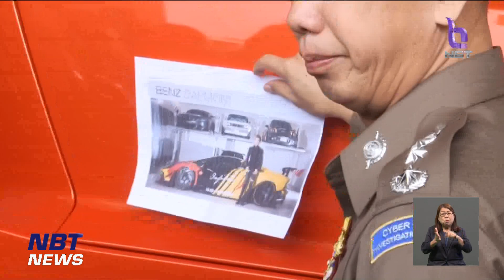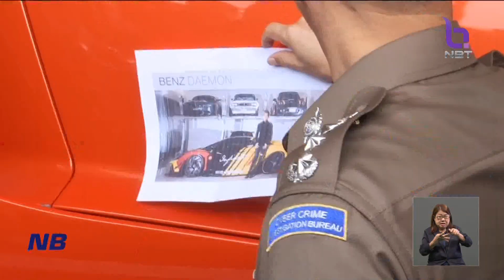ผู้ต้องหาคดี มาเก๊า 888 อีก 3 คน ยังกบดานในไทย ข่าวค่ำ วันที่ 1 มีนาคม 2566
คดีมาเก๊า 888  ที่ล่าสุดตำรวจออกหมายจับผู้ต้องหาเพิ่มอีก 7 คน  จำนวนนี้ 4 คน หลบหนีไปต่างประเทศแล้ว นำโดย  "บิ๊ก" น้องชายของ "เบนซ์ เดม่อน"  และแฟนสาว
 ล่าสุด ตำรวจสืบสวนสอบสวนอาชญากรรมทางเทคโนโลยี ได้เปิดเผยรายชื่อผู้ต้องหาอีก 3 คน ซึ่งทำหน้าที่ทางด้านการเงินของเว็บพนันออนไลน์มาเก๊า 888 คาดว่า ยังกบดานอยู่ในประเทศไทย